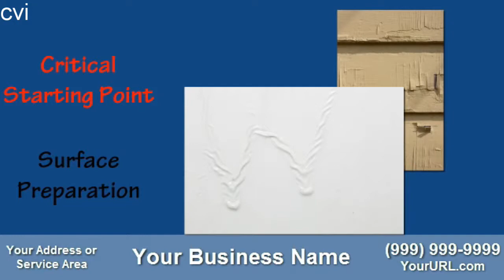Creative Video Imaging Live Action for Painting Contractor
Best video marketing for live action. 100's of designs to chose from for your web adventures.

Celebrating Your Strength, Your Style, Your Creativity.